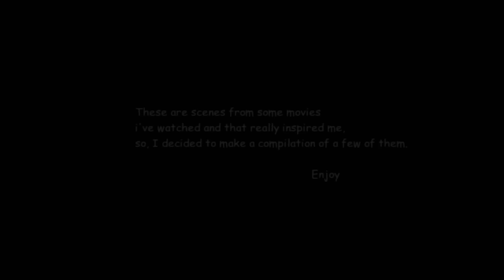Inspirational Movie Scenes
A compilation of some inspirational movies scenes. My list was pretty long so I decided to post just a few of them, that really inspired me in some way. Hope y'all will like it. Enjoy